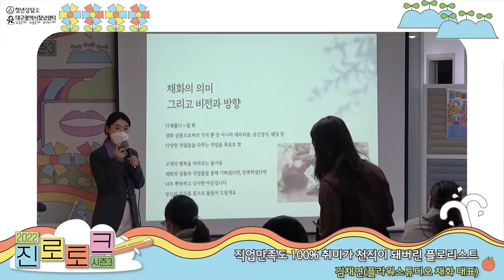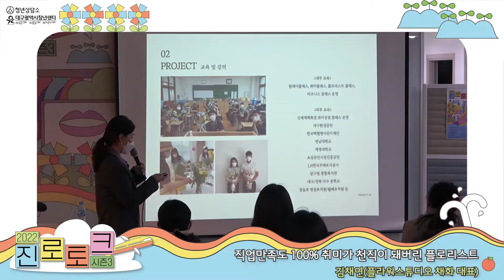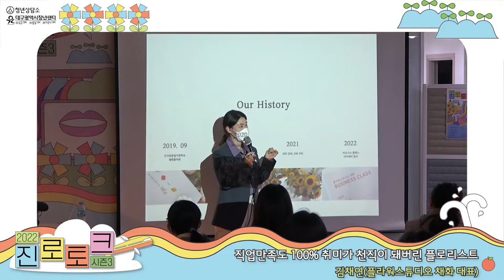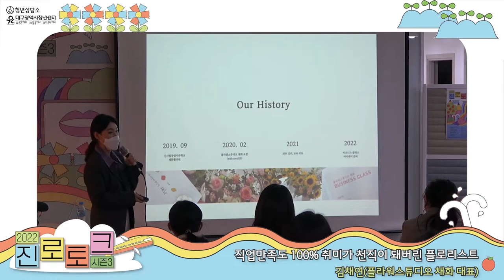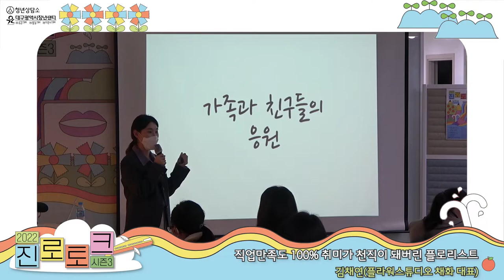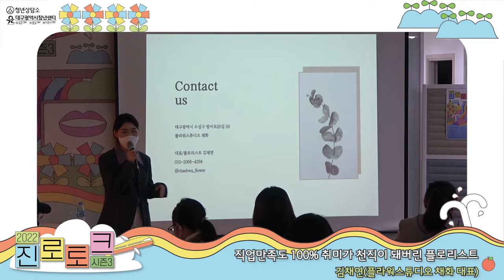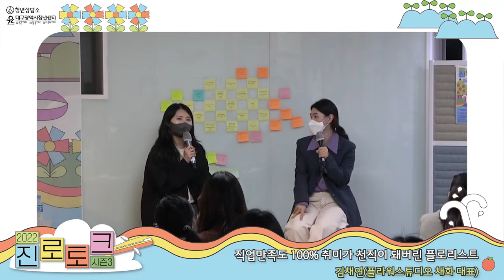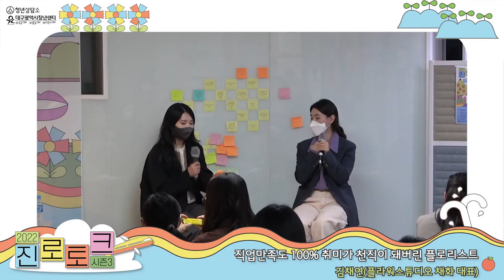2022청년상담소_진로토크 시즌3_8회 [플로리스트]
2022진로토크 시즌3_8회차
- 분야 : 플로리스트
- 주제 : 직업만족도 100% 취미가 천직이 돼버린 플로리스트
- 강사 : 김채연(플라워스튜디오 채화 대표)